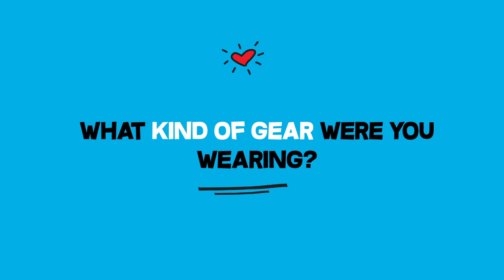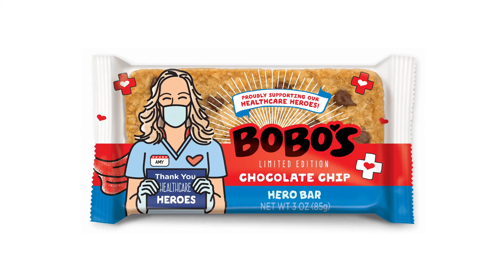Bobo's 2021 Healthcare Hero: Amy Lammers, ICU Nurse